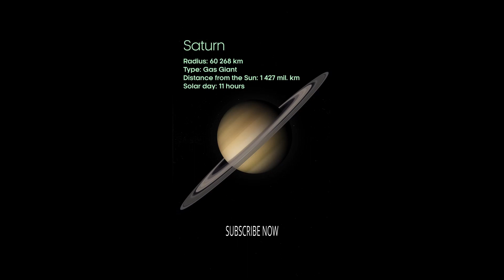Facts About planet in solar system | ग्रह के बारे में